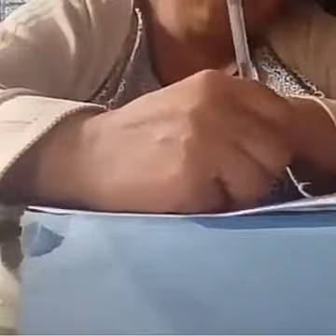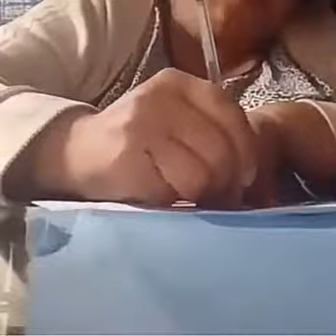Máscara a partir do molde com filtro de café (02)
Vídeo postado anteriormente do molde com filtro de café